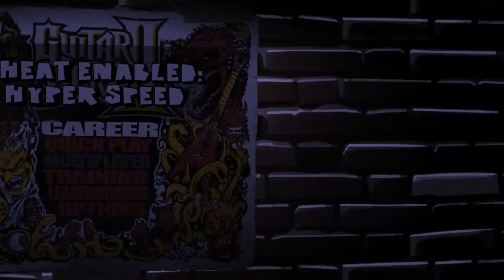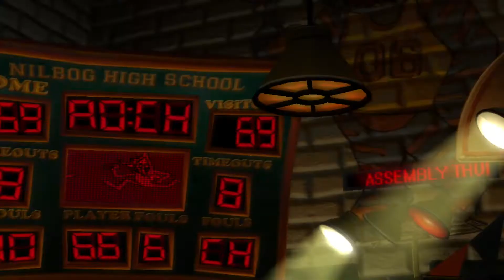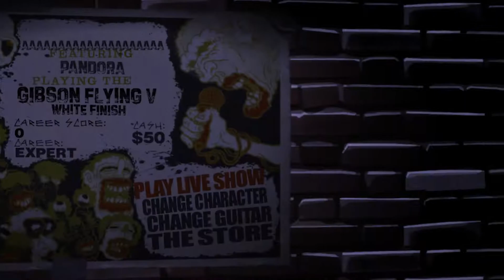Guitar Hero II (Xenia 05/27/18)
It's almost playable.